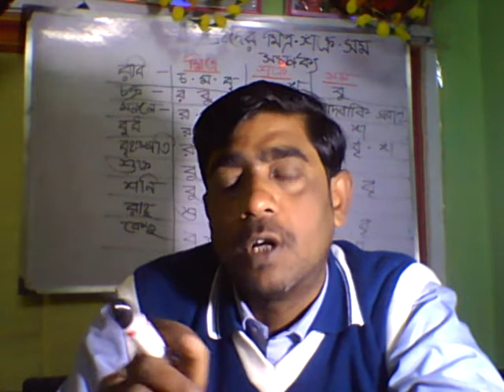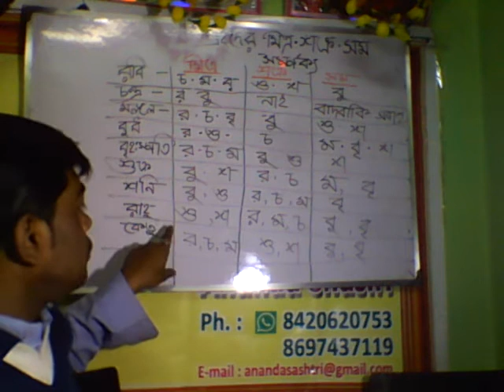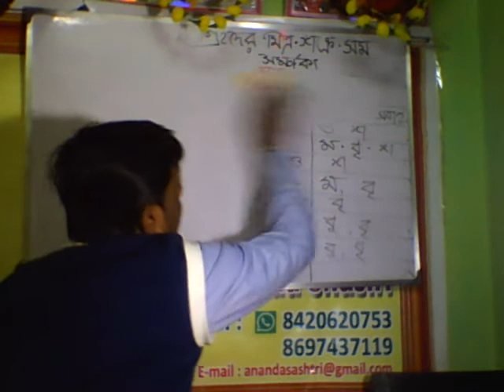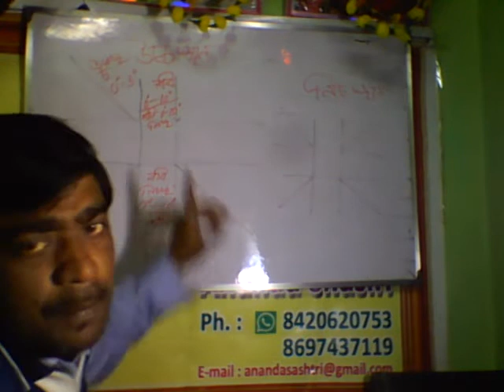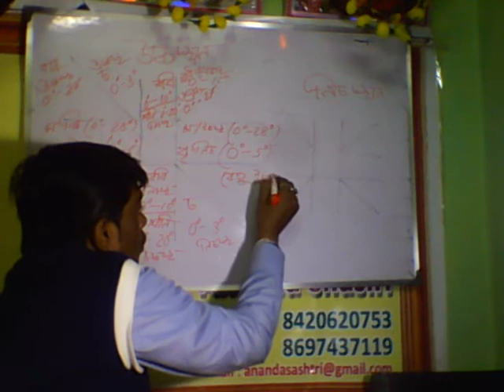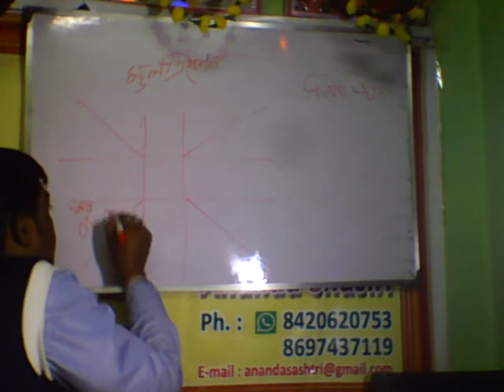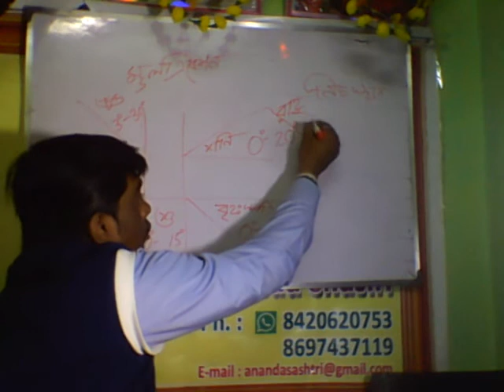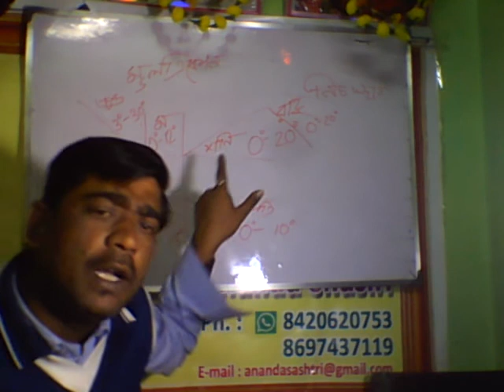JYOTISH CLASS PART 7